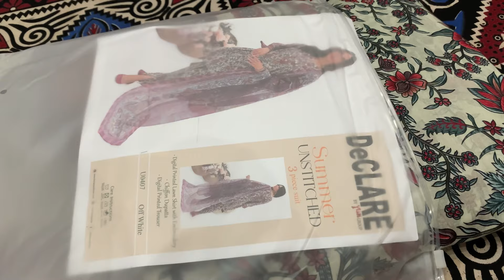Sitara ki baten || Morning to Evning Routine😍🇵🇰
Sitara Yaseen vlog, Sitara Yaseen daily vlog, Sitara Yaseen family vlog, Sitara Yaseen 1M party, Vlogs, Family vlog, CCTV camera, Purany or suchy rishty
Advance 1M surprise from dubai, Sitara Yaseen vlog, Sitara Yaseen daily vlog, Sitara Yaseen family vlog, Sitara Yaseen vlogs, Vlogs, Daily vlog, 1 million subscribers, Sitara Yaseen 1 million subscribers
1M grand celebration planing, Sitara Yaseen vlog, Sitara Yaseen new vlog, Ami agyi, Family vlog, Daily vlog, New vlog, Sitara Yaseen, Vlogs
Tayba khan
Jawahir vlogs
sitara yaseen
babar akbar vlogs
malik waqar vlog
malik waqar vlog
sitara yaseen vlog
malik waqar vlog

salma yaseen
sitara yaseen vlog today
جیو ڈرامہ
salma yaseen
babar akbar vlogs
malik waqar vlog
sitara yaseen new vlog today